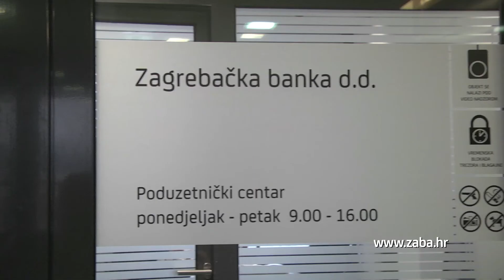Ulaganje u energetsku učinkovitost i obnovljive izvore energije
Razmišljate o energetskoj učinkovitosti i ulaganju u obnovljive izvore energije? Malim i srednjim poduzetnicima otvorena je mogućnost dobivanja bespovratnih potpora za ulaganje u obnovljive izvore energije u turističkom sektoru putem Fonda za zaštitu okoliša i energetsku učinkovitost, a u tome Vas može podržati i Zagrebačka banka kroz ponudu kredita za energetsku učinkovitost i obnovljive izvore energije.

Raspitajte se o povoljnim uvjetima kredita za energetske projekte u najbližem poduzetničkom centru Zagrebačke banke i na http//